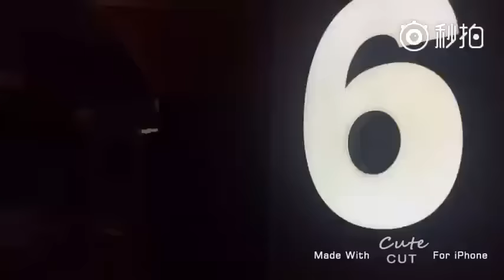【TFBOYS - 易烊千玺】韓國首爾樂天電影院電影映前廣告應援(航線&第易隊&烙印站聯合應援)【易烊千玺16歲生日應援】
【視頻出處見右邊】CR: weibo@白夜乌鸦小千